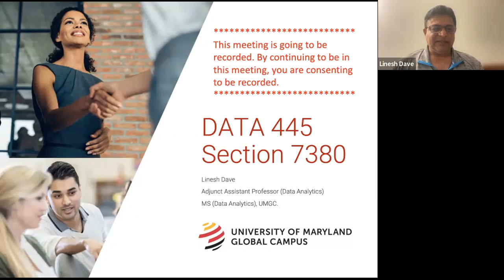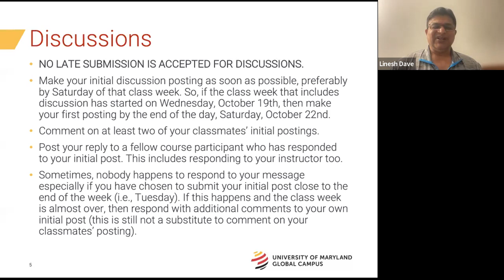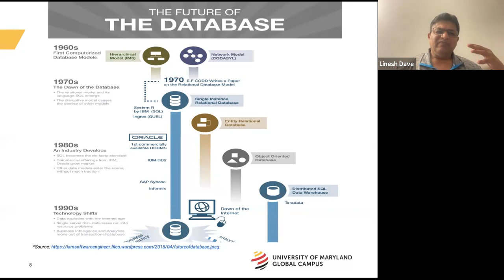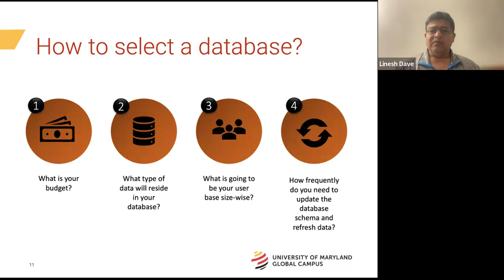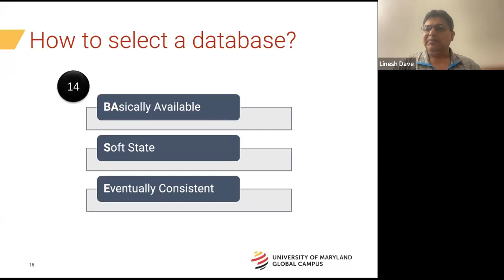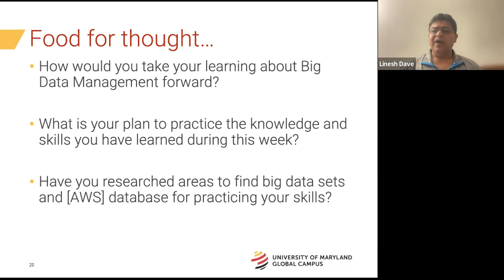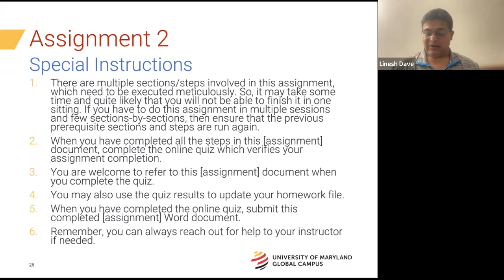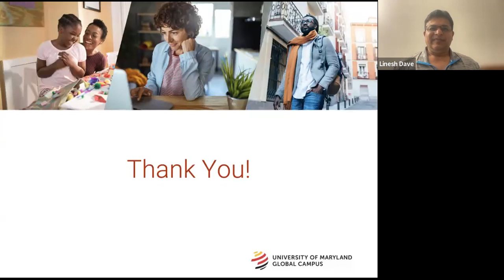DATA 445 Module 2 Webinar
DATA 445 Module 2 Webinar conducted on November 10, 2022 at 7 PM EST for students of DATA 445 Course during Fall '22 Semester.